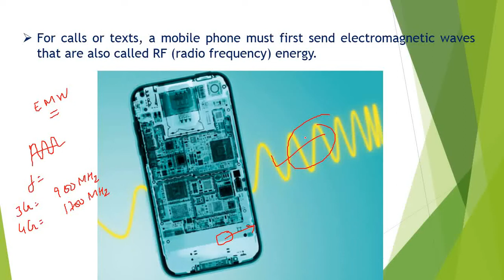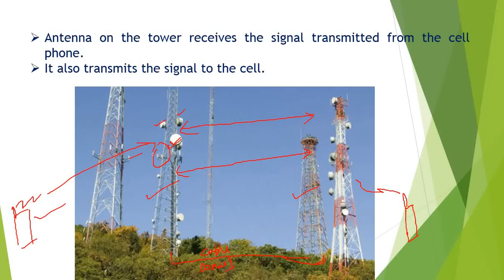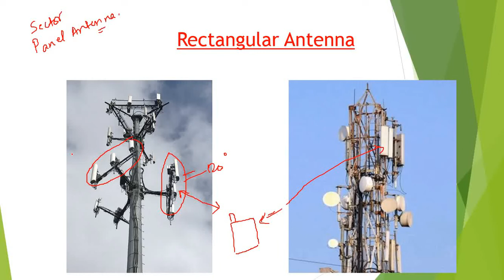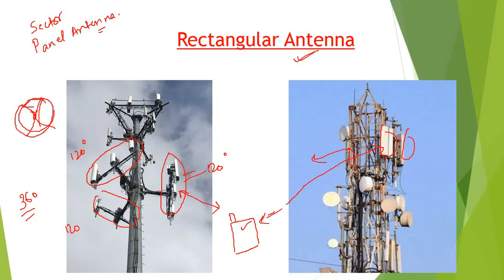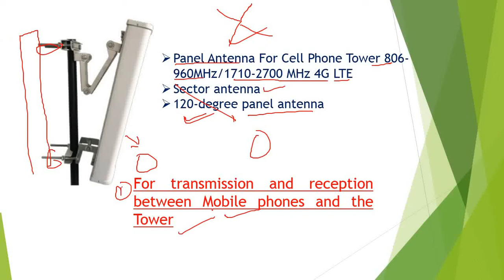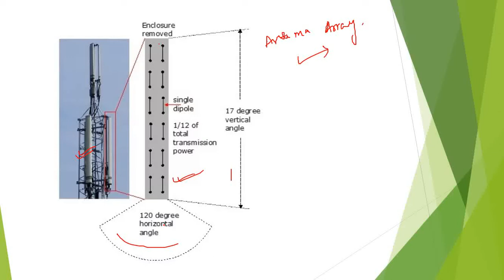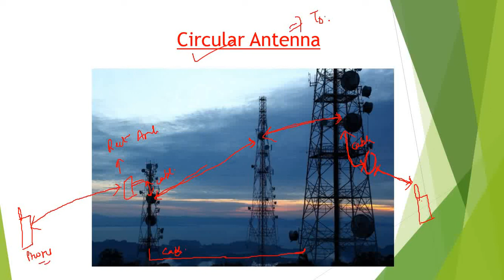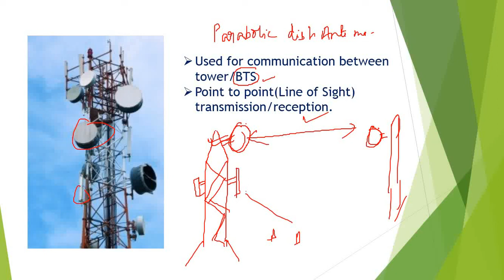Antennas on Cell Phone Tower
In this lecture, types of antenna on the cell phone tower is explained.
By: Syed Ali Ashraf